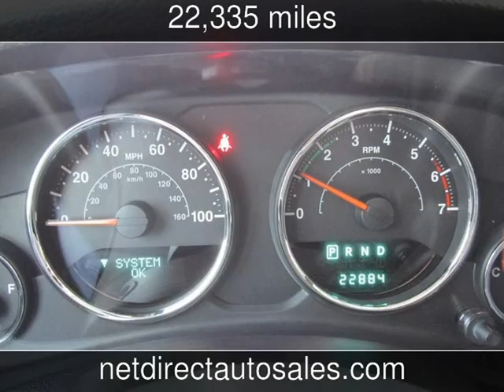2011 Jeep Wrangler Unlimited Sport Used Cars - Fort Worth,Texas - 2014-01-14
See more details about this used car This 2011 Jeep Wrangler Unlimited Sport with 22,335 miles is for sale at Net Direct Auto Sales.